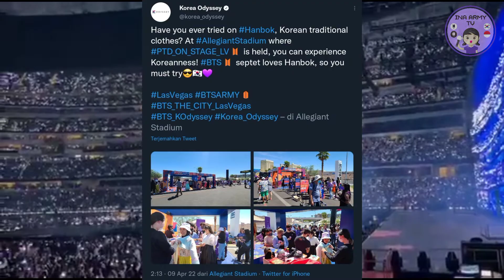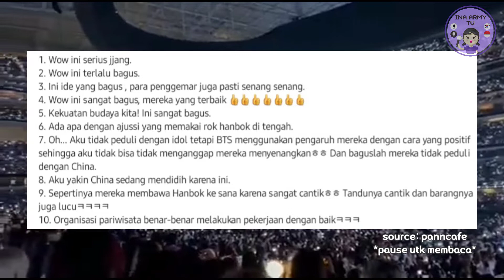Buktikan Gelar Harta Karun Nasional, BTS Buka Booth Hanbok di Konser Las Vegas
Harta karun nasional~

-Owner Contact-
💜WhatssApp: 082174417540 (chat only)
💜Instagram Resmi INA ARMY TV: inaarmytv

Instagram Media Partner:
💜Online Shop Khusus BTS: btsspecialshop_
💜Online Shop Khusus BT21: bt21specialshop
💜Online Shop KPOP: kpopstore.indonesia